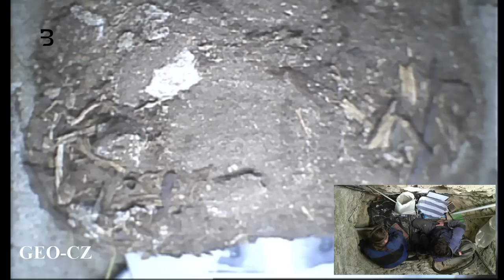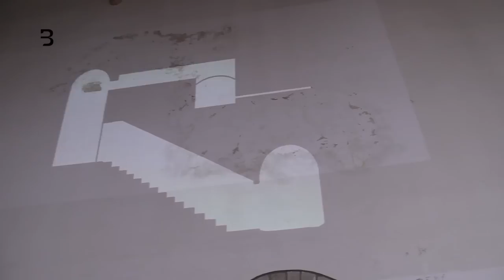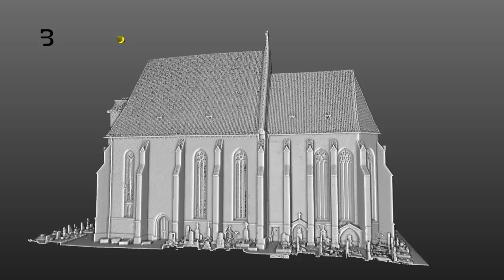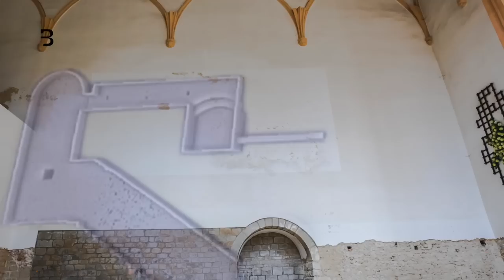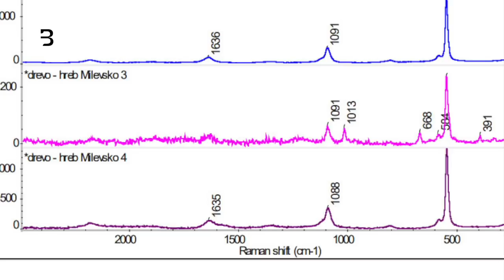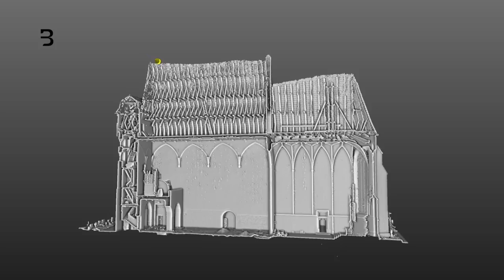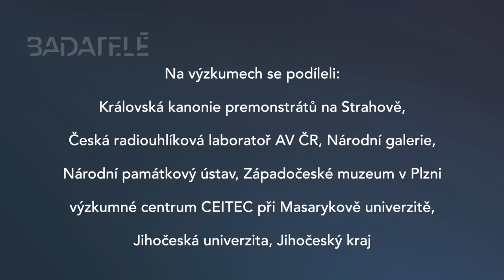Milevský relikviář Ježíše Krista JE z počátku křesťanství: Nové poznatky badatelů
Pozůstatky relikviáře s pravděpodobným hřebem z Ježíšova kříže je s definitivní platností nejstarší památkou u nás. V milevském klášteře jsou ovšem badatelé na stopě dalších objevů. Zeď kostela svatého Jiljí ukrývá další anomálie.